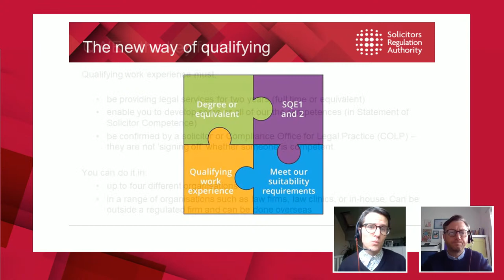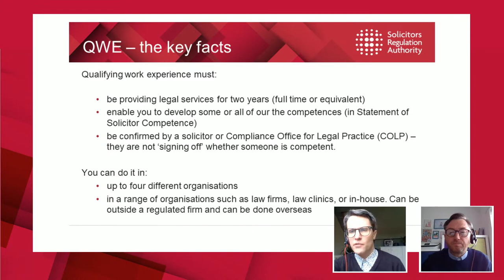Qualifying work experience - what law firms need to know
Everyone looking to qualify through the SQE route - introduced in 1 September 2021 - will need to complete at least two years' work qualifying work experience (QWE).

This free webinar offers law firms who currently offer training, and those who don’t, the latest information on what QWE is and what it means for your firm.

Join us to find out about:

What counts as QWE
How it fit into the new SQE route
Where QWE might sit in qualification (ie between the two SQE assessments)
What confirming QWE means for a solicitor or compliance officer for legal practice
How QWE works when training candidates for the second assessment, SQE2
Having trainees on old Legal Practice Course route and new SQE candidates as well
Offering QWE for the first time
The latest guidance available